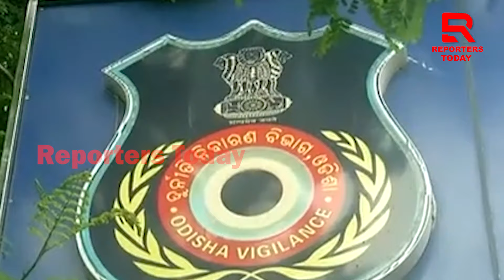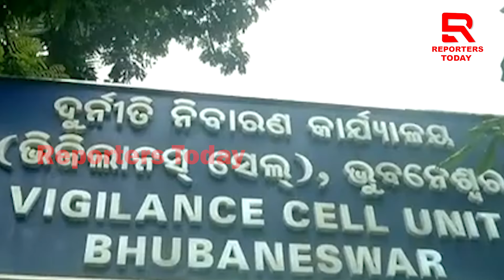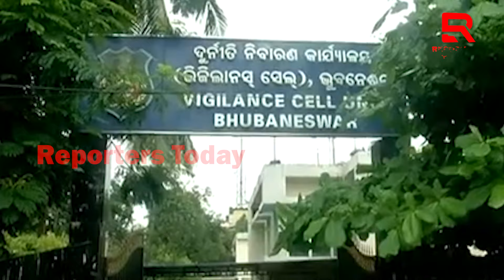ଭୁବନେଶ୍ୱର ମ୍ୟୁନିସିପାଲିଟିର ପୂର୍ବତନ ଯନ୍ତ୍ରୀଙ୍କ ୫କୋଟିର ସମ୍ପତ୍ତି ବାଜ୍ୟାପ୍ତି ନିର୍ଦ୍ଦେଶ